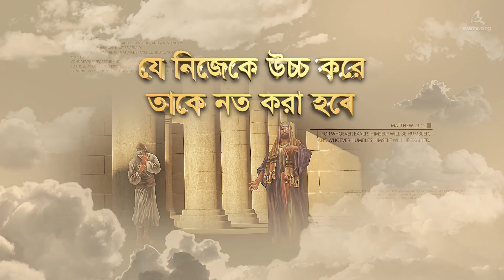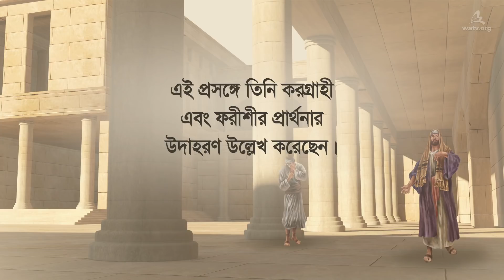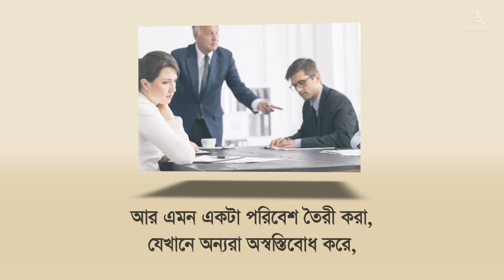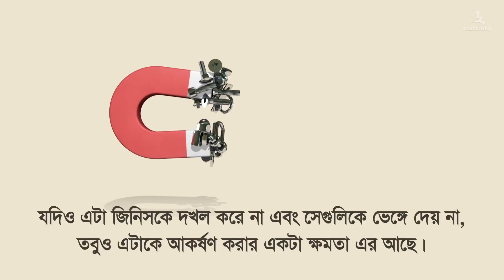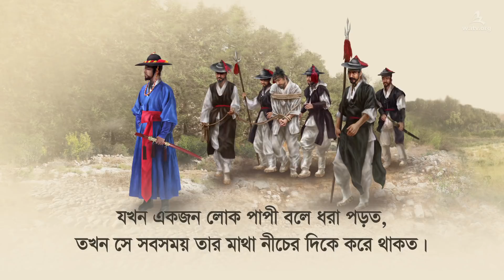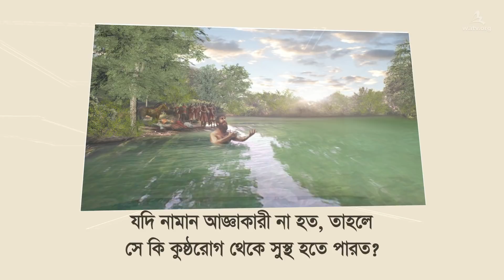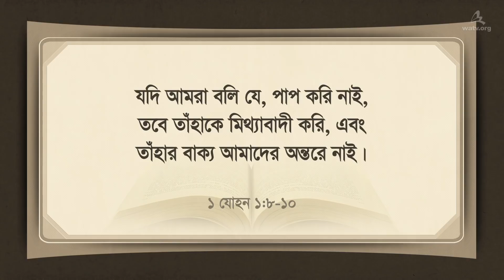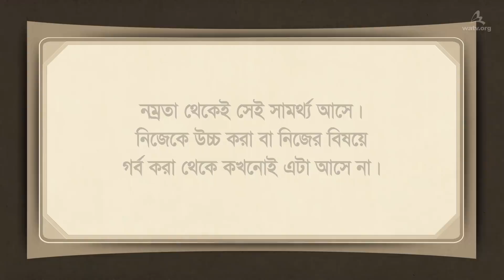যে নিজেকে উচ্চ করে, তাকে নত করা হবে▶বিশ্ব সুসমাচার প্রচার সংস্থা ঈশ্বরের মণ্ডলী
【বাংলা, Bengali】
[এই ভিডিওটি বিশ্ব সুসমাচার প্রচার সংস্থা ঈশ্বরের মণ্ডলীর দ্বারা কপিরাইট করা। বিনা অনুমতিতে এর প্রতিলিপি করা এবং বিতরণ করা নিষিদ্ধ।]

প্রায় ২,০০০ বছর আগে, যীশু ফরীশী
এবং করগ্রাহীর প্রার্থনাকে তুলনা করেছিলেন
এবং শিক্ষা দিয়েছিলেন, যে নিজেকে নত করবে
সে উদ্ধার এবং আশীর্বাদ পাবে।

ঈশ্বরের মণ্ডলীর সদস্যরা মাতার শিক্ষা অভ্যাস করে
ঈশ্বরের মণ্ডলীর সদস্যরা ঈশ্বরের শিক্ষা অনুসারে
সবসময় করগ্রাহীর মত নম্রভাবে ঈশ্বরের কাছে আসার
চেষ্টা করে এবং তারা উপাধি, পদ ও বয়স বিবেচনা না করে
পরস্পরের সেবা করে।

যখন আমরা নম্র হৃদয়ের সাথে, নিজেকে পাপী
অনুভব করে প্রচার করি এবং যখন আমরা অহংকারী মন
না নিয়ে নিজেদের নত করি, তখন ঈশ্বর আমাদের ফল দেন।
অন্য কথায়, নম্রতা হল একটা আত্মিক ম্যাগনেটের মত
যেটা অনেক ফলকে আকর্ষণ করে।

লূক ১৮:১৪
কেননা যে কেহ আপনাকে উচ্চ করে, তাহাকে নত করা যাইবে;
কিন্তু যে আপনাকে নত করে, তাহাকে উচ্চ করা যাইবে।